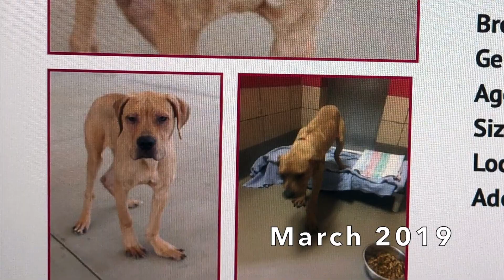Happy Holiday's and Merry Christmas!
We're celebrating Luna's first Christmas and just wanting to Thank all of you for your love and support. We Love all Pappies and just want to share that Love in the hope that fewer go without a home.

Watch as we raise this Flappy Pappy to be our Pack Leader!